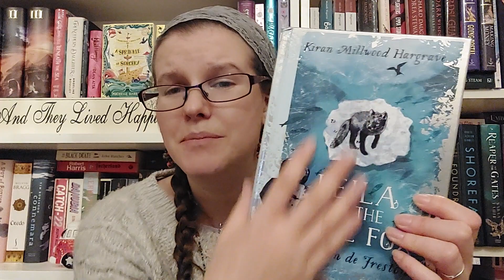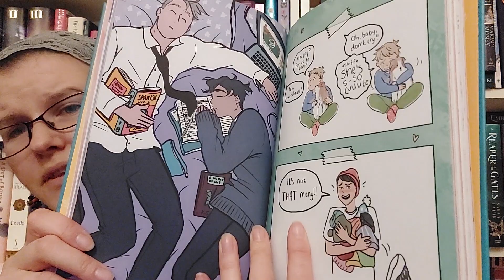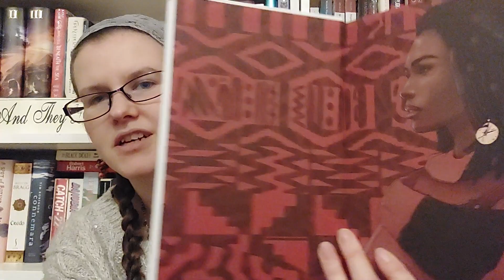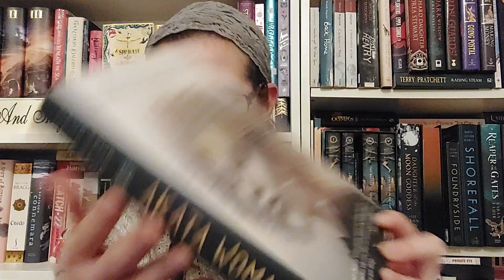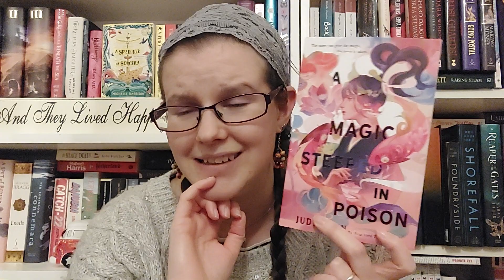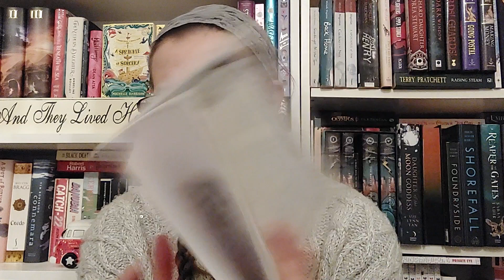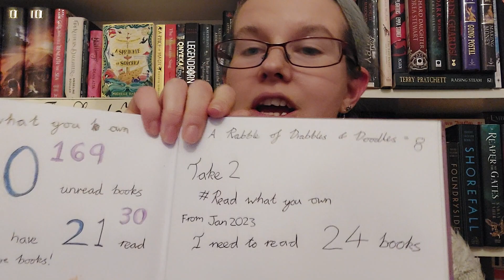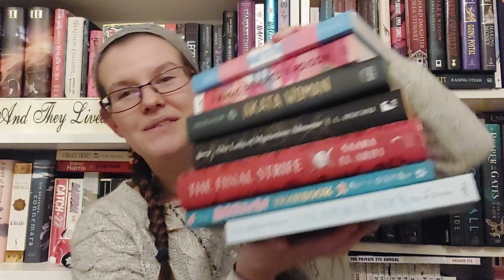Read what you own Update: Am I close?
Here's an update on how my Read What You Own Challenge is going, will I hit those goals?

Thanks again to everyone who continues to watch, like and of course chatter away madly in the comments! I appreciate all your support support and am booktube is giving me so much joy!💜📚

* CHALLENGE CREATED *
by Olly

_[][][]_ Storygraph_[][][]_:
Come and join me

-*- DISCHORD -*-
💜💕Love Middlegrade? Come and chat in my middlegrade focused discord✨️📚:

Chat with me and meet other book lovers on these other dischords I am active in.
Reading this Life Dischord:
Lots of bookish chat and general chat, lots of support for small booktubers. MJ’s Dischord